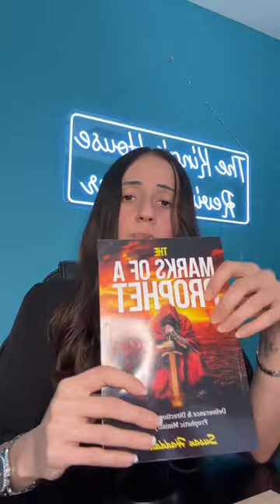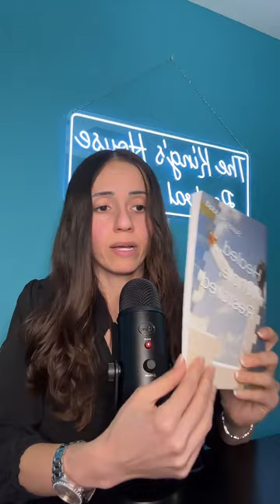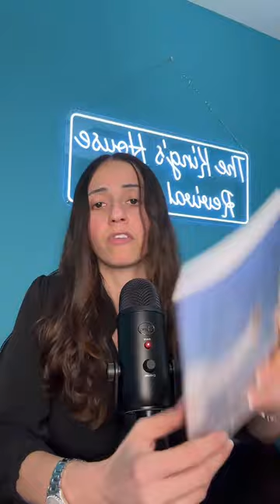God Is Exposing The Witches In Church! Do You Have One In Your Ministry?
Apostle Susan Haddad exposes how witches operate within the body of Christ to deceive the saints. Learn to identify the “Christian” witches in your life!